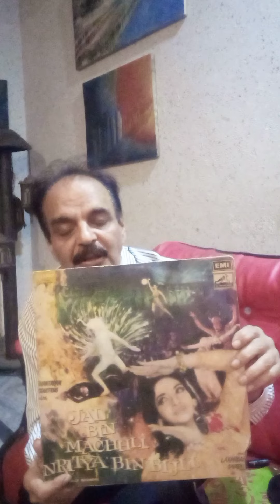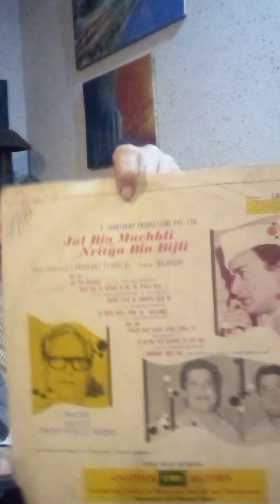یاد ماضی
memories attached with record player,